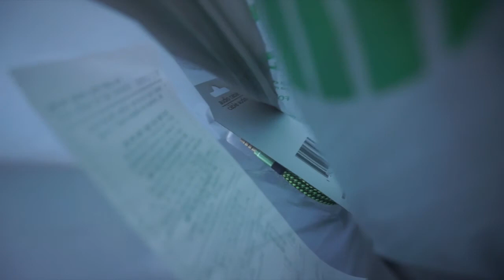WHERE I COME FROM...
Today on her way to town Mandy tries to find her grandparents old house. She shows where she use to live, where she got a scar from behind the house and where we got married. We stop by Walmart to get a few things before heading home for the evening.

Mandy.Winkler

The camera we use daily: